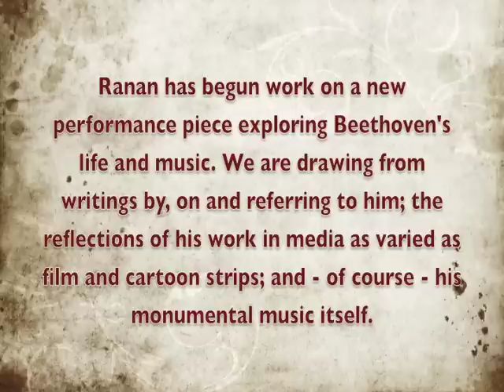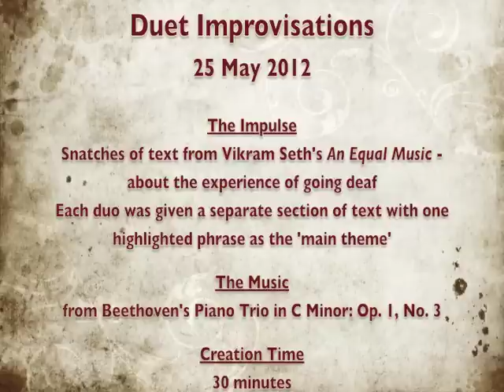A letter from Julia - duet improvisations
Ranan has started working on a new performance piece exploring and responding to Beethoven's life and music. The piece will be created collaboratively by the Ranan Repertory and directed by Vikram Iyengar. It is scheduled to premiere in Calcutta in December 2012 / January 2013.

Excerpts from an early improvisation with dancers and actors with text from a Vikram Seth novel as an impulse.